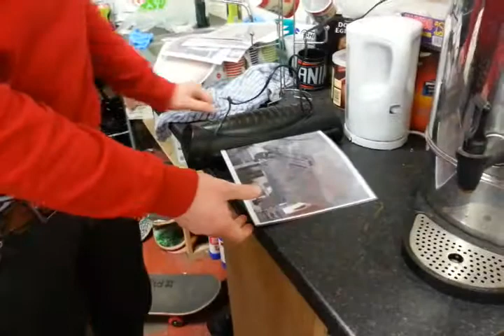My last 2 hours